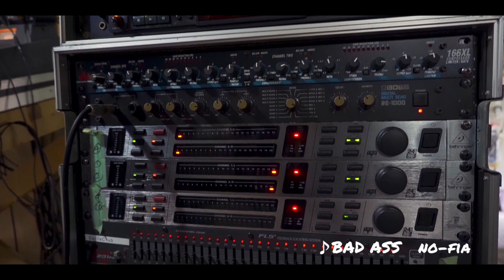⑧ コーラス レコーディングについて ＃22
⑧ コーラス レコーディングについて

＃22『貴方のライブが100％良くなる方法』

今回は　レコーディングお話しです